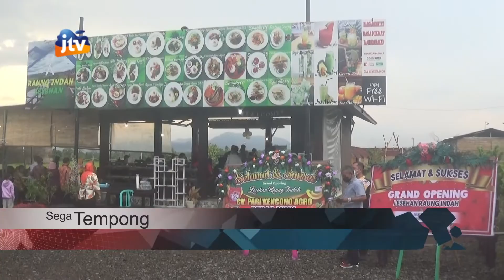GRAND OPENING LESEHAN RAUNG INDAH